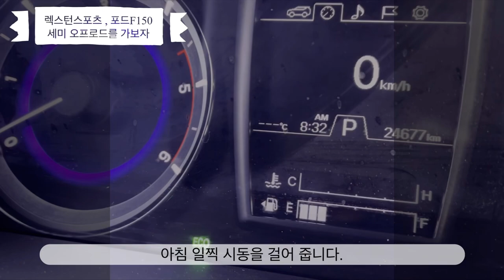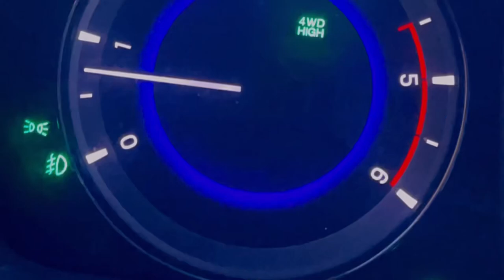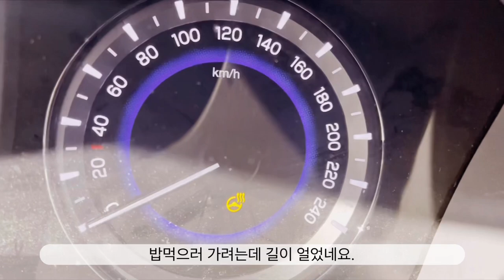[ 렉스턴스포츠 ] 정선 세미 오프로드. 차로 갈수있는 계곡, 겨울 덕산기 계곡을 가다. 렉스턴스포츠 그리고 F150 과 함께!! (Rexton sports)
유투버 "정선 갤로퍼" 님의 F150과 함께
정선 덕산기계곡을 다녀오다.

청춘의 한군..
쌍용 렉스턴 스포츠와 함께라면, 못가는 길이 없다.